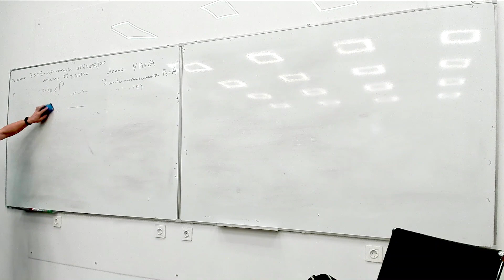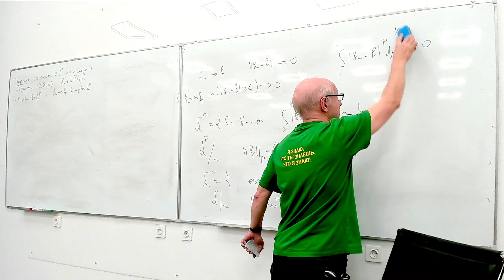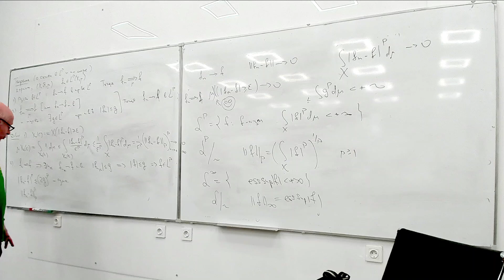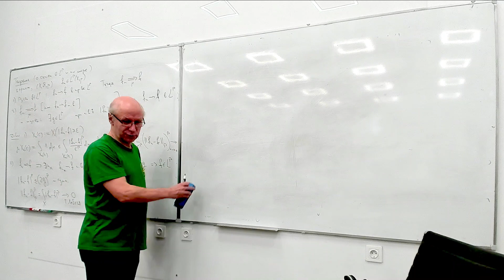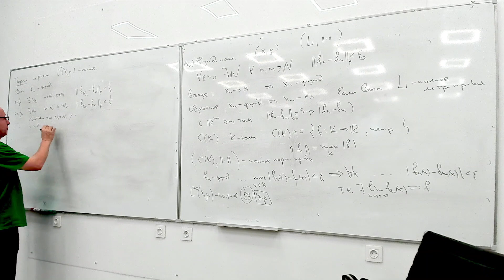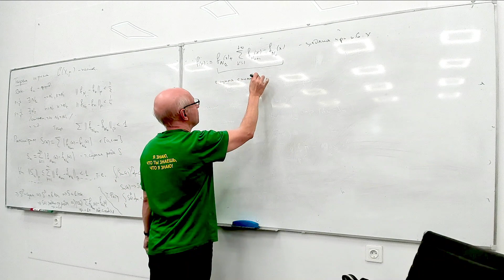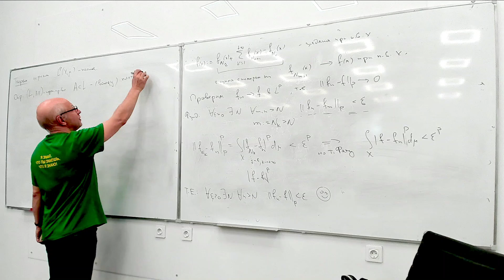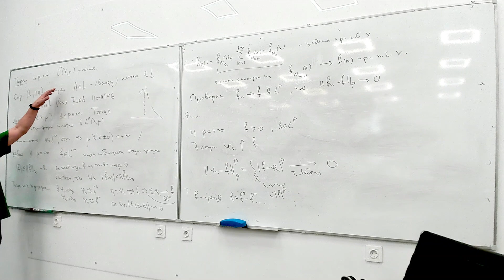[s4 | 2022] Математический анализ, К. П. Кохась, лекция 8 | Сходимость и полнота в L^p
Записи курса математического анализа, который читается для студентов второго года обучения программы «Прикладная математика и информатика» факультета ИТиП университета ИТМО в четвёртом семестре.